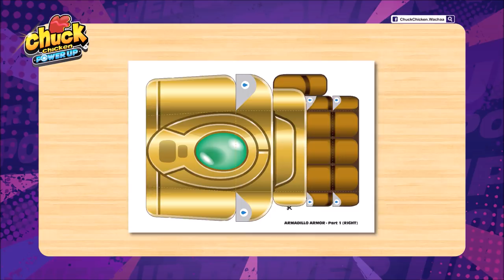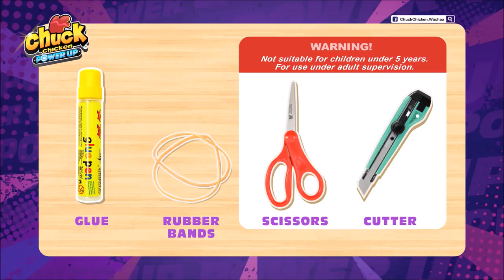Chuck Chicken Art & Craft - How to do Armadillo Armor - Power Up DIY Classroom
Get the mask and armors DIY sheets on Chuck Chicken Facebook page and print it out!
Halloween is coming soon. Did you choose your celebrity Halloween costume yet?

Watch Chuck Chicken Power Up episodes and win the exclusive merchandise from Chuck Chicken! Like and follow Chuck Chicken Facebook page for the contest!